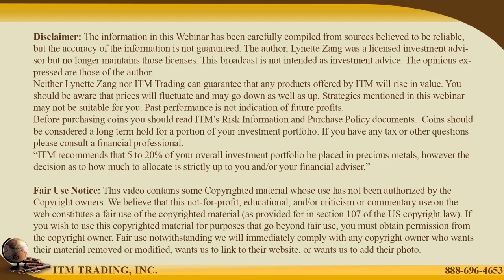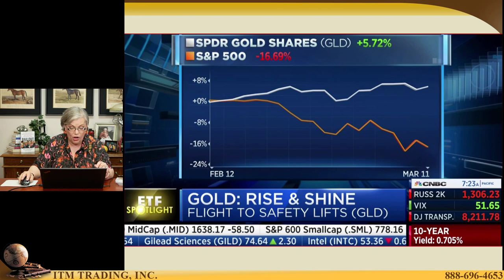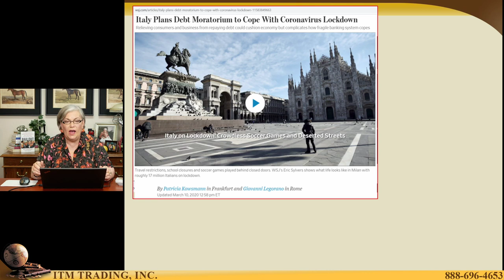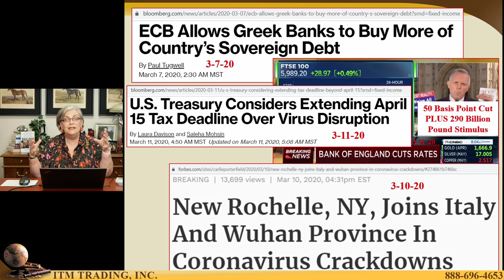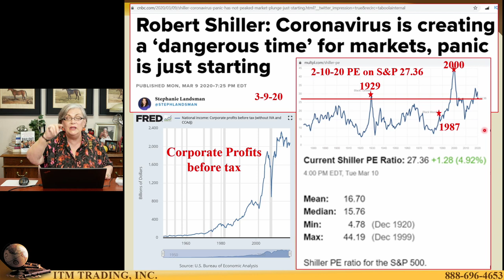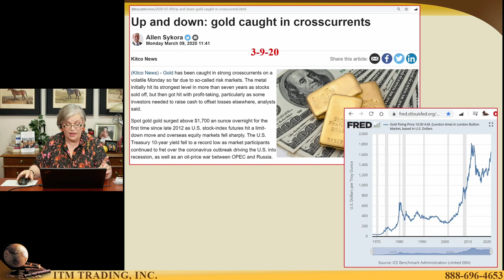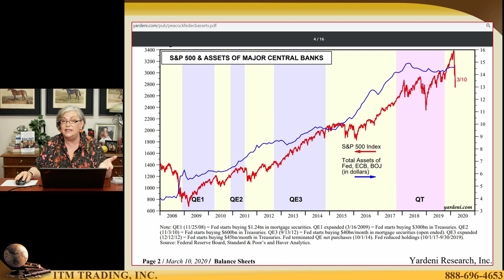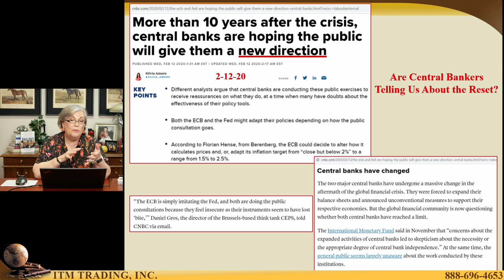How to Secure Your Wealth Before it Disappears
As everything continues to get worse around the world economically and with the coronavirus now effecting over 120 countries, people are asking a lot of questions about what to do, how to protect themselves, and how to secure their wealth before it's too late.

I've been highlighting how and why we were already entering into a Global economic Reset, and the Coronavirus is not only shedding light on how interconnected we are globally, but it's speeding the process up faster than people can even decide what to do.

In today's video I'll be answering questions regarding what to liquidate first and why, what to do if you have money in the markets, CD's, MM's, Annuities, ETF's, Treasury Bills, etc...and how certain types of Gold & Silver have different values necessary for protecting different types of your wealth and assets. I'll support this with the most recent facts and data, including updates regarding COVID-19, Central Banks, and what the Economic fragility means at this stage. This video is very important to anyone who's having an intuitive feeling that their wealth is at risk, and at this point, it's still solvable if you take the right actions.